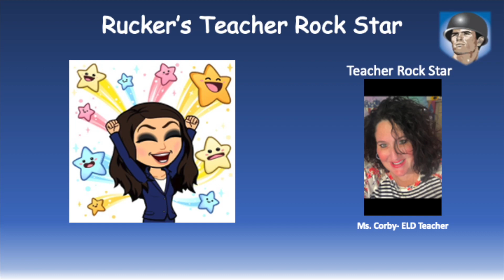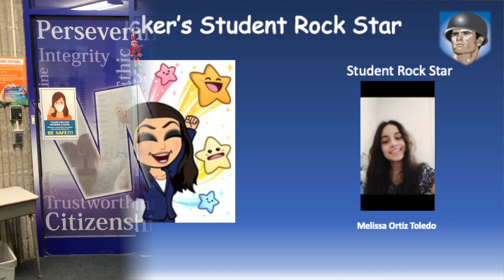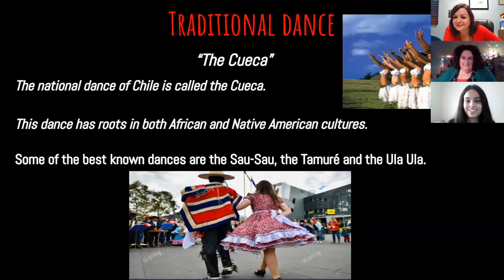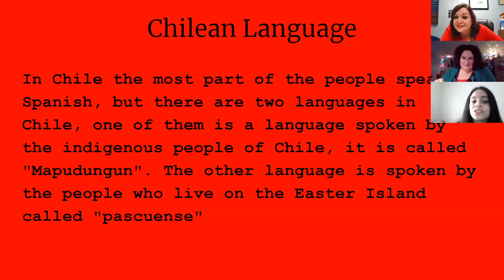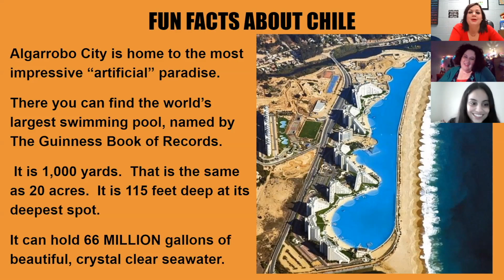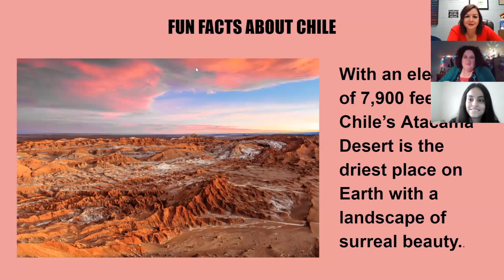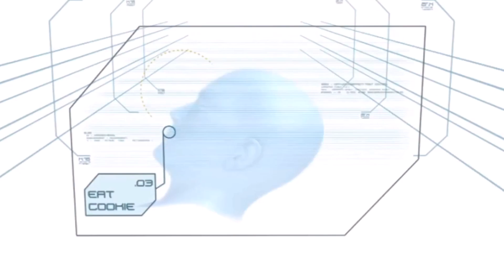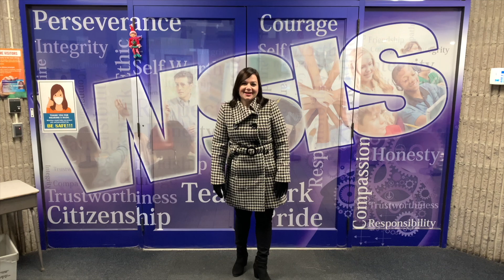Rucker's Rock Stars - December 17th, 2020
WSIS Weekly Wrap-Up December 17th, 2020